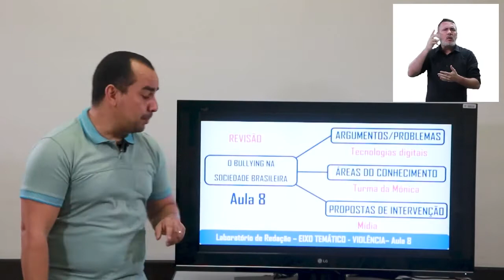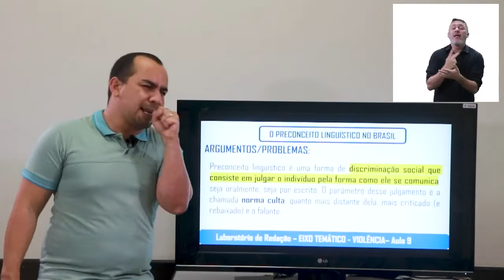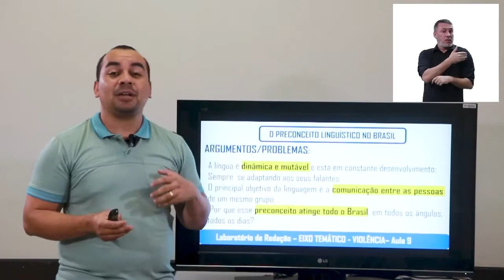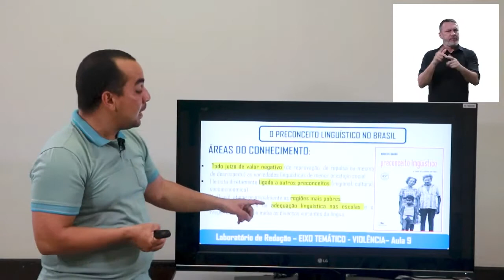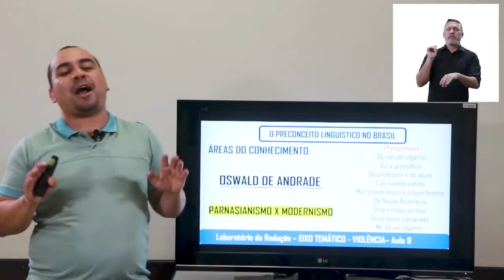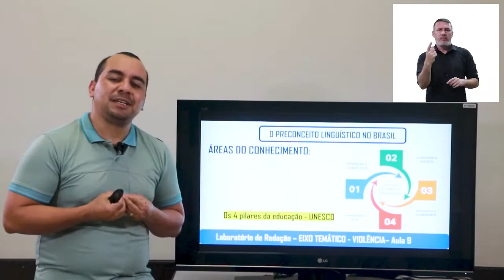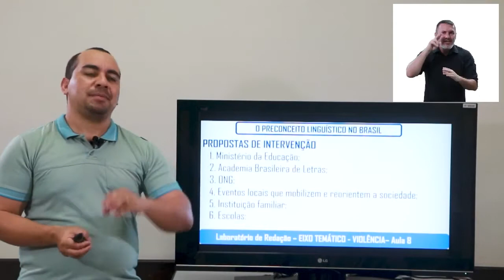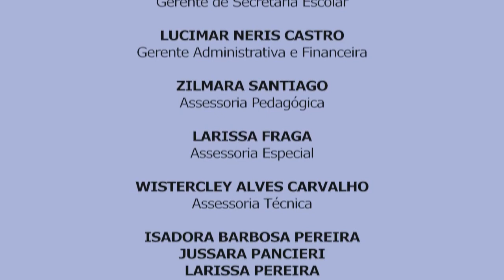Redação - O preconceito linguístico no Brasil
Esta videoaula visa compreender vários textos sobre o preconceito linguístico, também, discutir aspectos que envolvem o tema e finalmente, produzir conclusões sobre a temática.